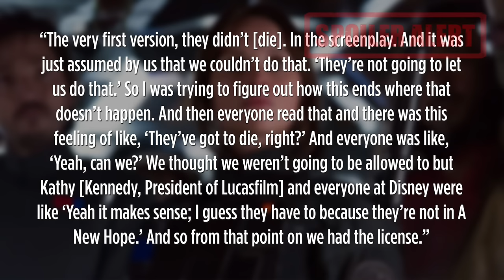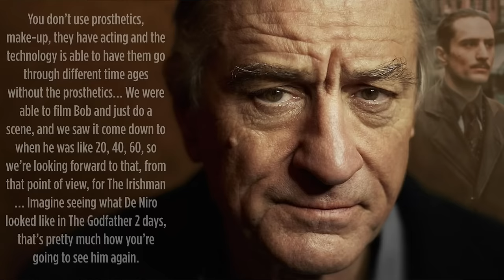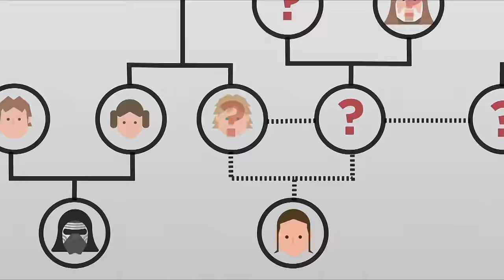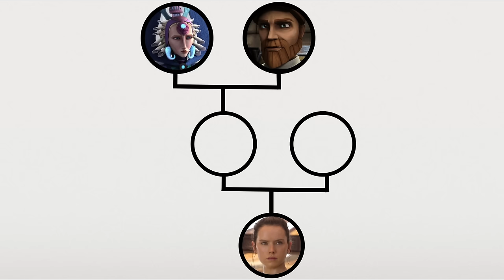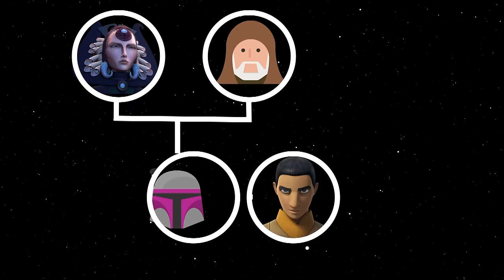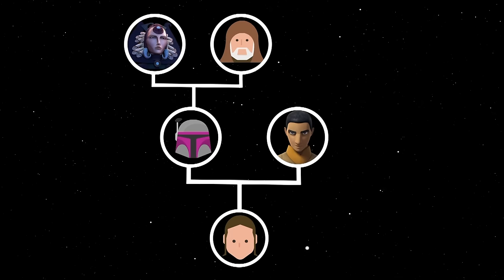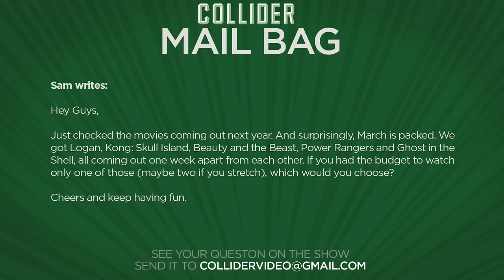Rogue One Original Ending Revealed, Dune Reboot With Villeneuve - Collider Movie Talk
On this episode of Collider Movie Talk (December 22nd, 2016) Dennis Tzeng, Jeremy Jahns, Ken Napzok, Jon Schnepp, Natasha Martinez discuss the following:

1) Denis Villeneuve to helm Dune reboot

2) Gareth Edwards reveals original ending for Rogue One (spoilers)

3) Blade Runner 2049 will be rated R

4) The Expendables 4 coming in 2018, will end series

5) Scorsese’s The Irishman to use de-aging tech for De Niro and Pacino

6) New trailer for War on Everyone starring Alexander Skarsgard and Michael Pena

7) Opening this week

8) Mail Bag

According to an exclusive from Variety, Arrival and Blade Runner 2049 helmer Denis Villeneuve is in early talks to direct Legendary’s Dune reboot. It was back before the Thanksgiving holiday when Legendary closed a deal with the Frank Herbert estate for the rights to his iconic novel; which would grant the production company the rights to a new film as well as for TV-based projects . A release date for the new Dune movie has yet to be set.

Lucasfilm made the gutsy move to craft an entire movie around a genuine suicide mission that actually ended in the deaths of all the major characters. But that wasn’t always the case. As Edwards revealed on the Empire podcast, the ending of Rogue One was significantly different early on in the development process and that the first version the main characters didn't die but everyone from Lucasfilm were on board for it.

The first teaser trailer for Denis Villeneuve’s sci-fi sequel Blade Runner 2049 landed well with fans of the series as well as generating interest from the casual movie-goer. Now, many fans are wondering if the sequel will retain a similar R rating as the first movie.

According to a report from THR, Splendid Films have acquired the German rights to Expendables 4, the third sequel that was previously distributed by Lionsgate. The film is expected to begin development with a potential release date to be determined in 2018.

In a recent interview with CinemaBlend, Martin Scorsese was talking about his latest movie Silence when talk turned to his next movie, The Irishman. Based on the Charles Brandt novel “I Heard You Paint Houses,” it was revealed that the movie would included Robert De Niro and Al Pacino playing both their younger and older selves. Scorsese then confirmed that he would utilize de-aging technology in order to pull this all off.

A new trailer has been released for War on Everyone, the new movie from John Michael McDonagh that stars Alexander Skarsgard and Michael Pena. Skarsgard and Pena play Terry and Bob, crooked cops who try to blackmail and frame every criminal they encounter, but they uncover a larger conspiracy when they try and pull one over on a strip-club manager. The movie is set for release on February 3rd, 2017.

Sing - Dapper Koala Buster Moon presides over a once-grand theater that has fallen on hard times. Facing the crumbling of his life's ambition, he takes one final chance to restore his fading jewel to its former glory by producing the world's greatest singing competition. Five contestants emerge: a mouse, a timid elephant, a pig, a gorilla and a punk-rock porcupine.

Why Him?- During the holidays, loving but overprotective Ned (Bryan Cranston) travels to California to visit his daughter Stephanie (Zoey Deutch) at Stanford University. While there, he meets his biggest nightmare: her well-meaning but socially awkward boyfriend Laird (James Franco). His panic level escalates even further when he learns that Laird plans to ask for Stephanie's hand in marriage.

MAIL BAG